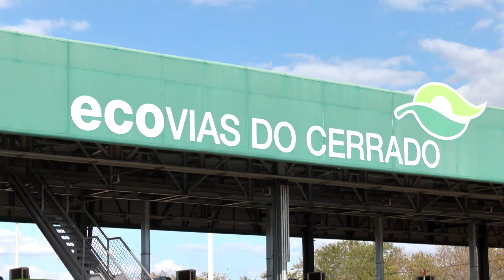PEDÁGIOS: Novo modelo de fiscalização para evitar que motorista não pague pelo serviço